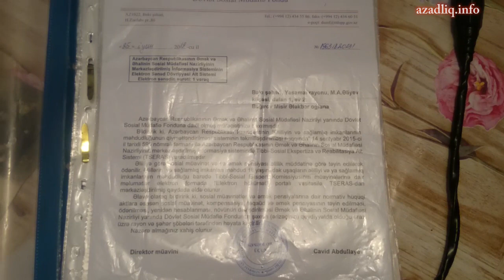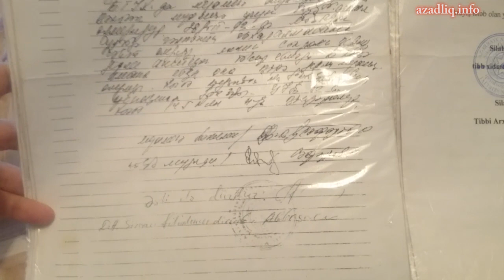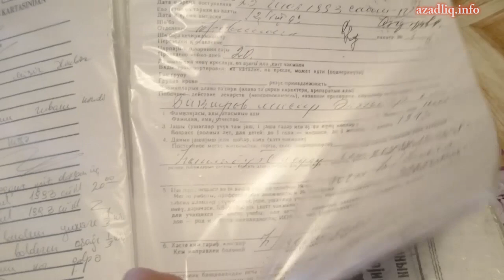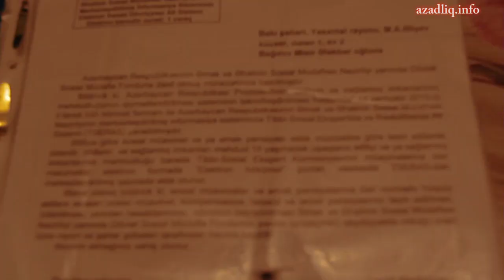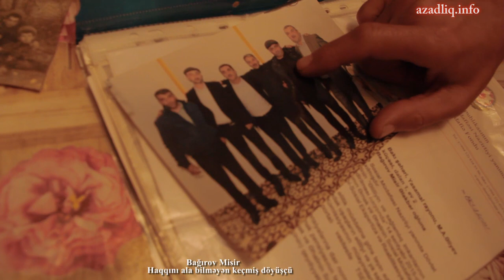Qarabağ döyüşçüsü imtiyazlarını ala bilmir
Misir Bağırov ordu sıralarına könüllü gedib. Əsasən Ağdam bölgəsində döyüşüb. İki dəfə yaralanıb.  Amma döyüşdüyünü, yaralandığını sübut edə bilmir. Hətta məhkəmə vasitəsi ilə də imtiyazlarına sahib ola bilməyib. Özünün döyüş yolunu və başına gələnləri əməkdaşımıza danışıb..